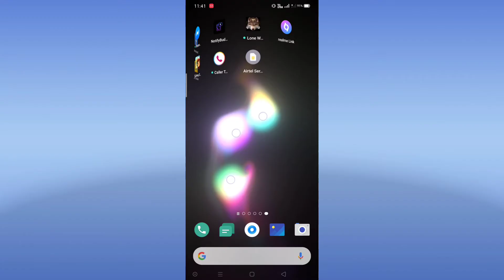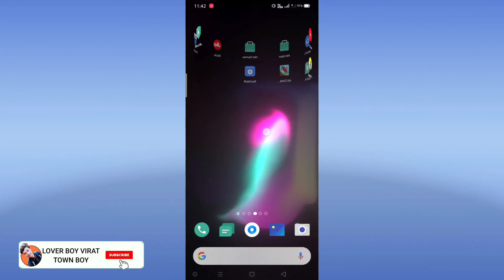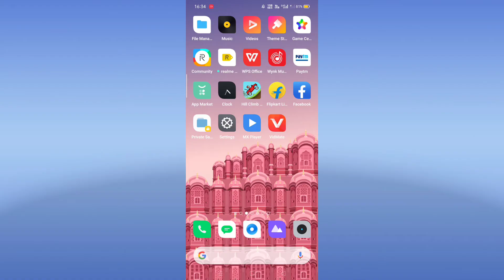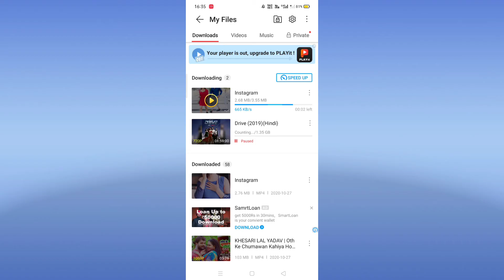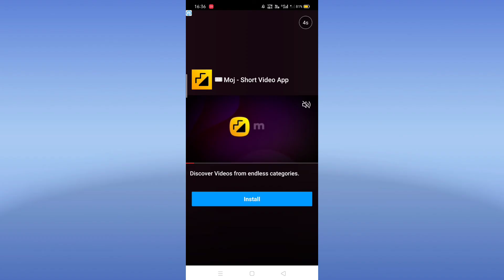How To Download Instagram Reels Video In Gallery | With Vidmate App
instagram reels,
instagram reels video kaise save kare,
download instagram reels video,
reels video download kaise kare,
reels video gallery m kaise download kre,